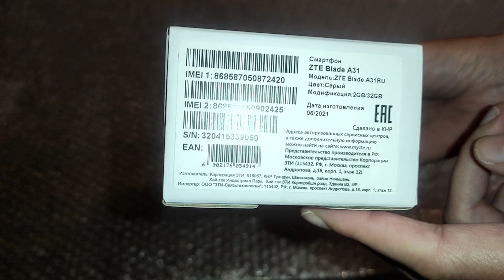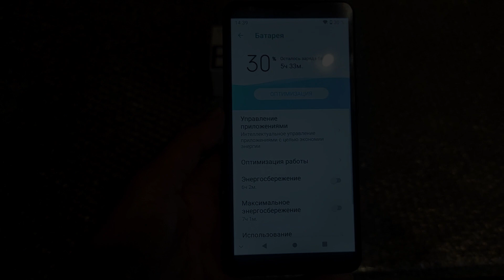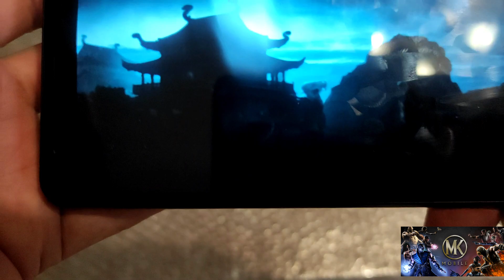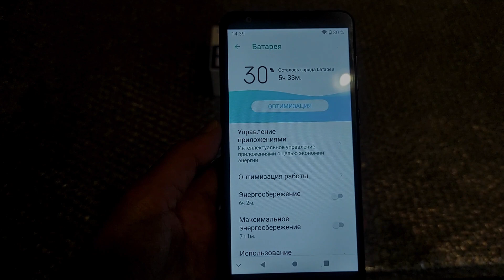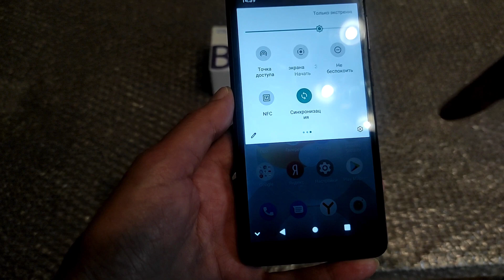Обзор смартфона ZTE Blade A31. Столько функций в бюджетном смартфоне?!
Сегодня у нас обзор на очень интересный бюджетный смартфон от компании ZTE модели Blade A31, а интересен он тем, что за свою невысокую цену имеет функцию NFC. В этом видео я расскажу вам о его характеристиках, функционале и поделюсь общим впечатлением о нем. Есть какие-нибудь вопросы? Не стесняйся пиши их в комментарии, я обязательно на них отвечу.